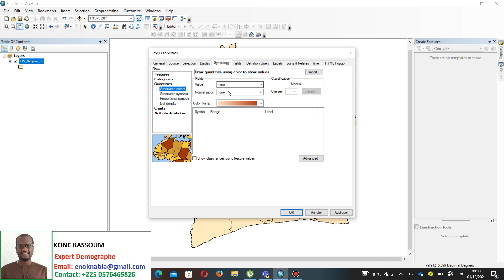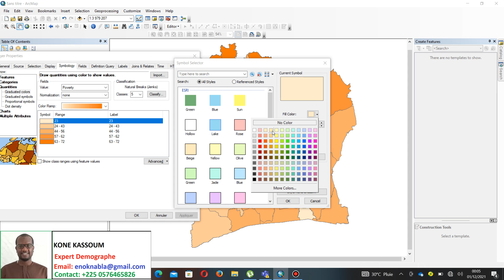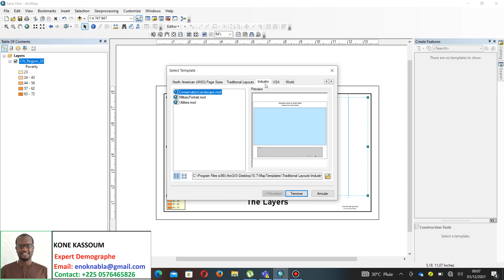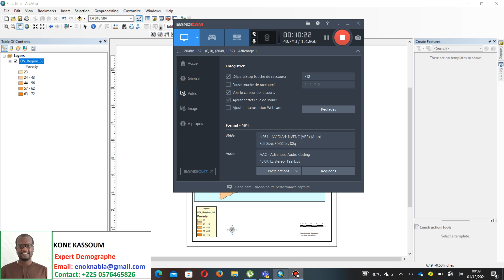Arcgis mise en page